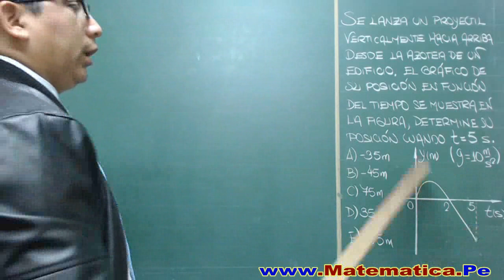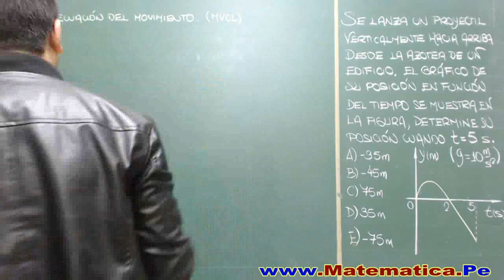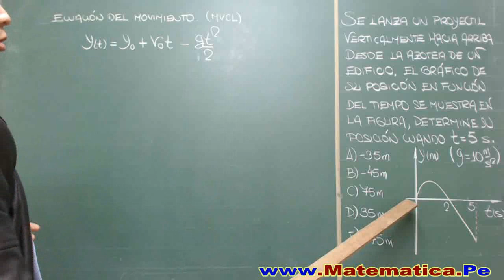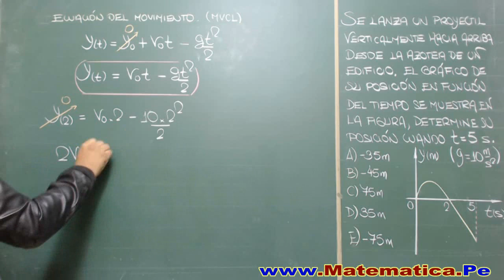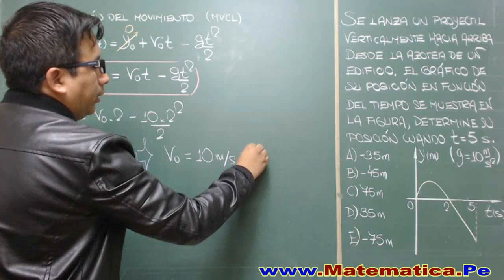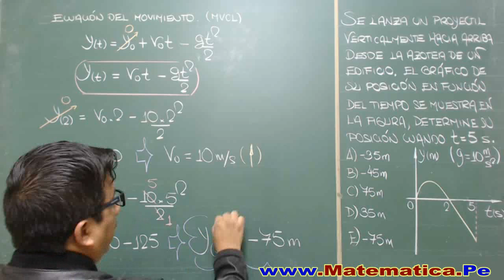movimiento parabólico PROBLEMA RESUELTO-EXAMEN ADMISION UNIVERSIDAD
Solución del problema  de física del examen de ingreso ordinario a la universidad